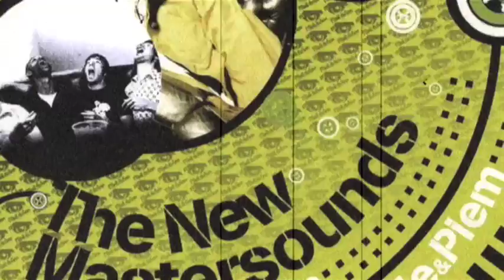"Coals to Newcastle Trailer"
Here's the trailer for the New Mastersounds movie!